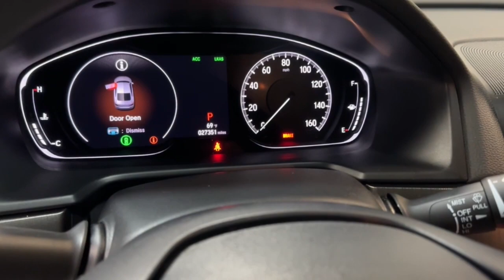2020 Honda Accord Hillside, Newark, Union, Elizabeth, Springfield, NJ 236519A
Platinum White Pearl Used 2020 Honda Accord LX available in Hillside, New Jersey at Route 22 Honda. Servicing the Newark, Union, Elizabeth, Springfield, NJ area.

CARFAX One-Owner. Platinum White Pearl 2020 Honda Accord LX 4D Sedan CVT 1.5T I4 DOHC 16V Turbocharged VTEC HondaS FLAGSHIP CAR!!! LOADED WITH FEATURES WITHOUT THE HUGE PRICE-TAG!!! Gray Cloth.brbrRecent Arrival! Odometer is 7551 miles below market average! 30/38 City/Highway MPGbrbrIts difficult to know what youre truly getting into when taking on the wheel of a pre-owned vehicle. Luckily each of our pre-owned vehicles are put through a vigorous 150-point inspection. With the smart way to pre-owned we include a vehicle history report as well as a title check on every pre-owned vehicle in stock. This way you know that the vehicle you are purchasing has not been affected by circumstances such as natural disasters (i.E. Hurricane Harvey and Irma) Odometer rollback Factory Lemon-Law Buyback Salvage/Rebuilds Washed Title and road accidents. With the smart way to pre-owned you and your passengers can feel safe in the seats of your newly-bought pre-owned vehicle.brbrWe invite you to stop in and visit our state of the art showroom conveniently located on Route 22 West in Hillside New Jersey just 2 miles West of Newark International Airport. Pre-owned vehicles are sold cosmetically as-is. Vehicles over 7 years old and / or 100000 miles are sold as-is.PLEASE ASK US FOR YOUR FREE VEHICLE HISTORY REPORT. Note that we make every effort to ensure the accuracy of the information on our site however we use information from and through multiple sources and cannot guarantee accuracy or be responsible for typographical errors. At Route 22 HONDA We Deliver Like Nobody Else!brbrbrSMART WAY TO PRE-OWNED Ever wonder exactly what youre getting when purchasing an used vehicle? Its difficult to know what youre truly getting into when taking on the wheel of a pre-owned vehicle. Luckily each of our pre-owned vehicles are put through a vigorous 150-point inspection. With the smart way to pre-owned we include a vehicle history report as well as a title check on every pre-owned vehicle in stock. This way you know that the vehicle you are purchasing has not been affected by circumstances such as natural disasters (i.E. Hurricane Harvey and Irma) Odometer rollback Factory Lemon-Law Buyback Salvage/Rebuilds Washed Title and road accidents. With the smart way to pre-owned you and your passengers can feel safe in the seats of your newly-bought pre-owned vehicle. We invite you to stop in and visit our state of the art showroom conveniently located on Route 22 West in Hillside New Jersey just 2 miles West of Newark International Airport. Pre-owned vehicles are sold cosmetically as-is. Vehicles over 7 years old and / or 100000 miles are sold as-is.PLEASE ASK US FOR YOUR FREE VEHICLE HISTORY REPORT. Note that we make every effort to ensure the accuracy of the information on our site however we use information from and through multiple sources and cannot guarantee accuracy or be responsible for typographical errors. At Route 22 HONDA We Deliver Like Nobody Else!